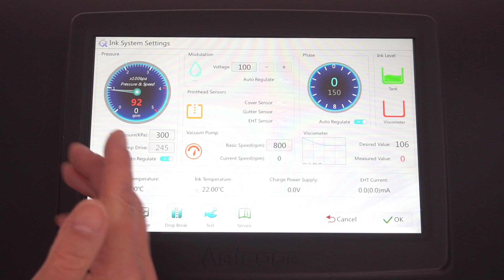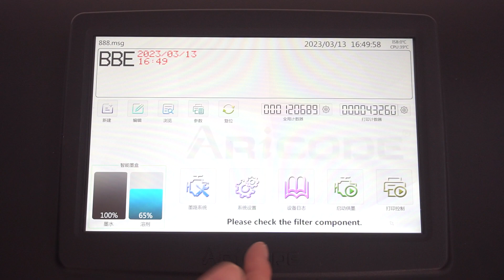Aricode A2120 inkjet printer ,Intuitive User Interface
Grace Zhou | Sales Manager

Head office: Unit 1 0, The Maltings, Millfield, Cottenhom, Cambridge, CB24 8RE.United Kindom

Address: Building 5-1,Hangang Jintan Technology and Industry Park, Jintan Road,Dongxihu District, Wuhan, Hubei, China

Professional Manufacturer Of Inkjet And Laser Marking Machine